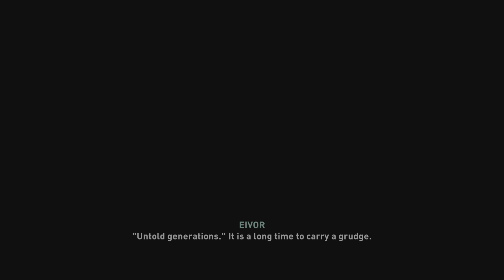Assassin's Creed Valhalla - How to Get The Valkyrie Legacy Armor Set, Hildrun Boss Fight.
Fortnite Creator Code: SonLuchee

My PC Setup:

Amazon Links

Try Amazon's Free Prime Student Trial
Graphics Card
Power Supply
Viper mini
Glorious D
Corsair k70

My Console Setup:

Amazon Links
Cosmic Red